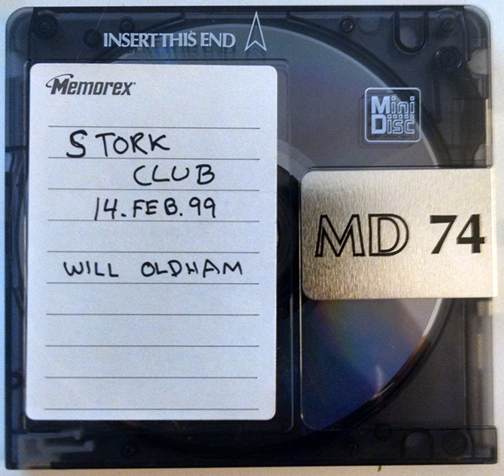Will Oldham / Palace Music plays Valentine's Day on WFMU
Date: 14 Feb 1999 (It was actually Valentine's Day!)
Artist: Will Oldham (AKA Palace Music, Bonnie Prince Billy)
DJ: The Stork
Engineer: --